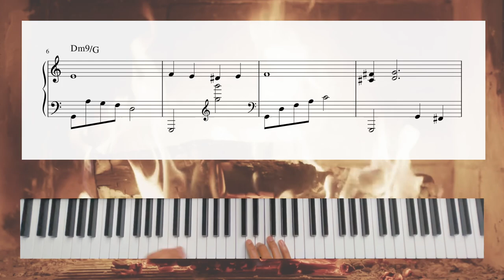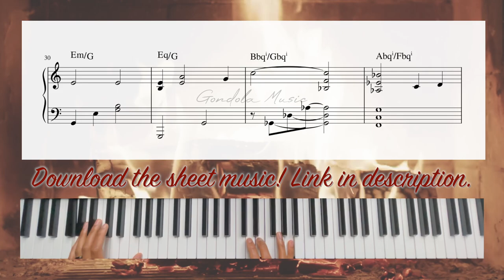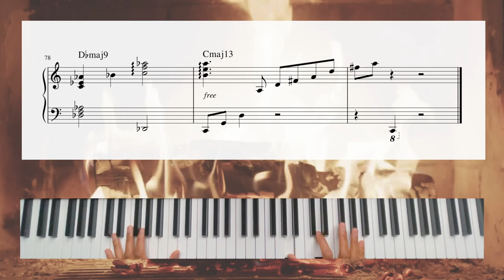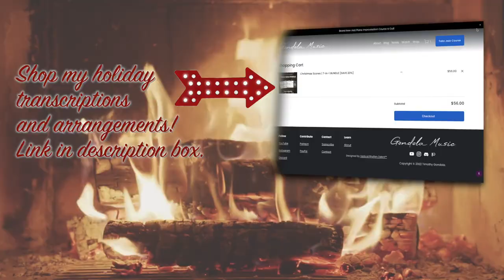White Christmas by Ben Lam| Piano Transcription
My piano student Ben Lam has perfect pitch, this is his harmonically complex arrangement of White Christmas!